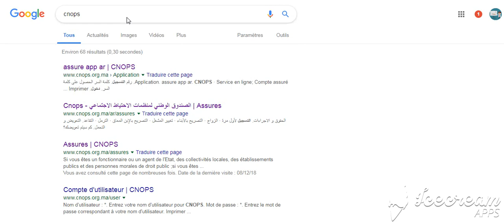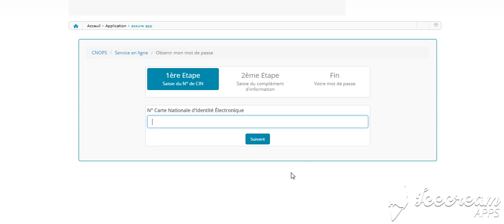cnops الاجراءات تسجيل أو تحيين الوضعية . التسجيل لأول مرة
cnops  التسجيل لأول مرة
cnops  الاجراءات  تسجيل أو تحيين الوضعية .
التسجيل لأول مرة